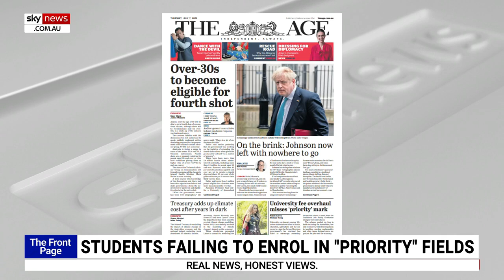'What they’re teaching in humanities' is 'garbage': Rozner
The Institute of Public Affairs’ Gideon Rozner says we should "think about not funding so many humanities places” in universities because what they’re teaching is "such garbage anyway”.

"Do we really need to churn out genders studies majors and experts in colonialism and all sorts of other claptrap? I don’t think it’s particularly good investment," Mr Rozner told Sky News host Jenna Clarke.